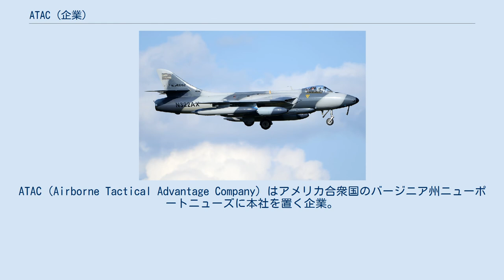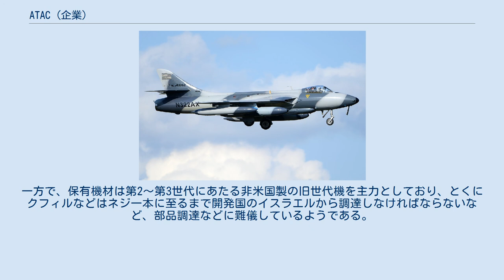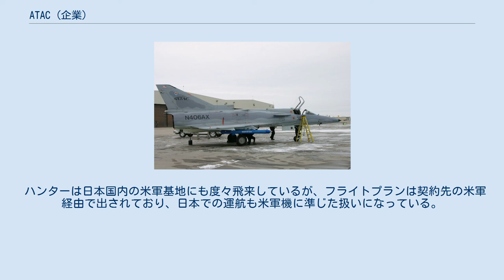ATAC (企業)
ATAC（Airborne Tactical Advantage Company）はアメリカ合衆国のバージニア州ニューポートニューズに本社を置く企業。
主に戦闘機による仮想敵業務の代行を行う民間軍事会社である。
 1994年設立。
1997年より米海軍との契約により仮想敵業務を開始。
現在米海軍や米空軍、そして州空軍のための空対空、空対艦そして研究開発を目的とした航空業務を請け負っている。
 ファロン海軍航空基地のトップガンへも恒常的に戦闘機を派遣して訓練内容の充実に貢献しており、また米軍だけではなく、その他同盟国からも依頼があれば業務を請け負う用意はあるようである。
 ATACでは戦術機での1,000時間以上の飛行経験をパイロットの採用条件としており、在籍する約20名のパイロットは全員が空軍や海軍航空部隊の出身である。
約25名が在籍する整備員も大半が軍籍経験者である。
 ATACが保有するクフィル。
機体記号が民間機登録となっているのが確認できる。
 ATACが保有するハンター 現保有機 旧保有機 クフィルは主にDACT（異機種間戦闘訓練）における敵役機を、ハンターは電子戦環境や艦艇へのミサイル攻撃の演出を主に担当する。
ALQ-167ジャミングポッドやTACTS/ACMIポッドを用い、効率的な訓練を行っている。
一方で、保有機材は第2～第3世代にあたる非米国製の旧世代機を主力としており、とくにクフィルなどはネジ一本に至るまで開発国のイスラエルから調達しなければならないなど、部品調達などに難儀しているようである。
 ハンターは日本国内の米軍基地にも度々飛来しているが、フライトプランは契約先の米軍経由で出されており、日本での運航も米軍機に準じた扱いになっている。